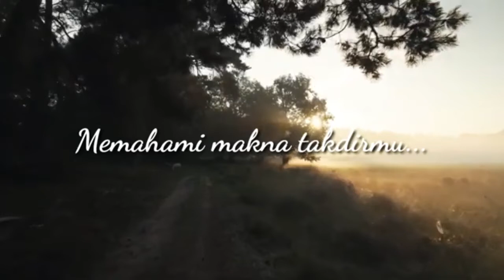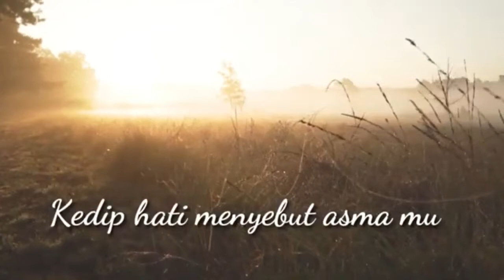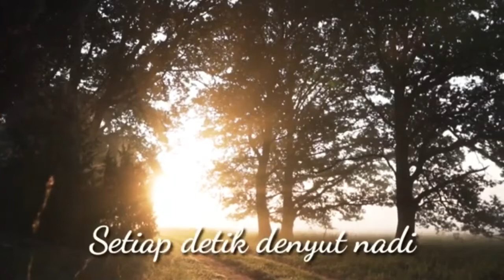Puisi Religi Sedih ll Memahami Makna Takdirmu ll Karya Tuti Arawiah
Assalamualaikum,
Guys! Kali ini masih puisi, dan ini adalah puisi religi tentang pengakuan dosa.. selamat menonton dan menghayatinya, ya. Semoga kalian suka!

tag (abaikan):
puisi religi islami, puisi religi menyentuh hati, puisi religius,
puisi religi getaran jiwa, hidupku milikmu puisi religi, puisi religi sedih,
puisi religi pujian sedih menyayat hati, puisi islami sedih, puisi islami pendek,
puisi islami tentang dosa di dunia, puisi islami menyentuh hati,
puisi islami terbaik,